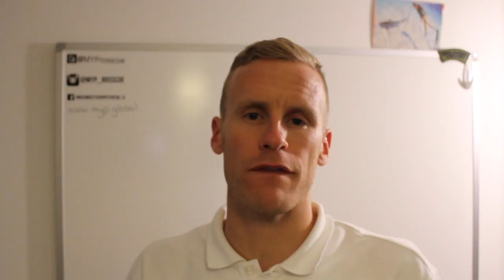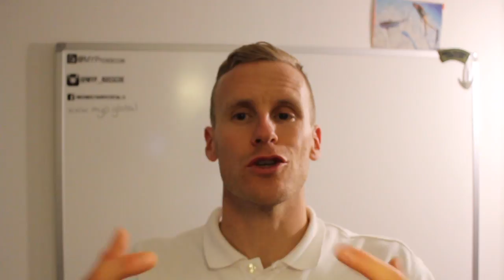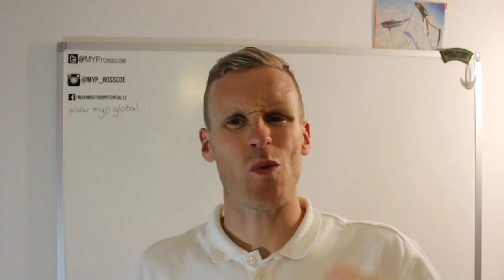Self-Actualisation. Whats it all about, really?